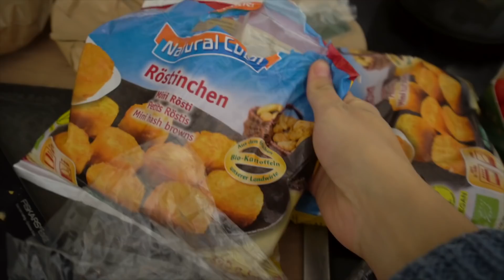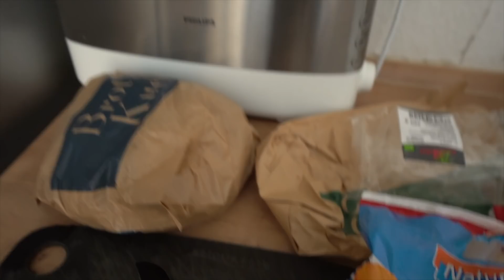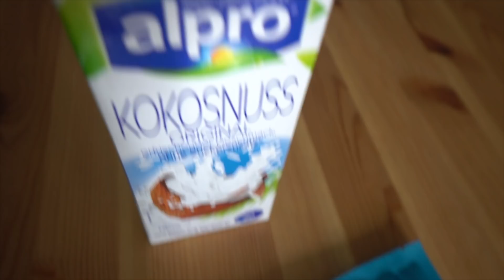FAND ICH NICHT OK & NEUE WINTER PULLIS IM BLACK FRIDAY | EILEENA LEY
Ich habe auch etwas zu sagen!

PR SAMPLES

CODE: VIPBLACK

BLUMEN ABO VON BLOOM AND WILD

U N S E R E  A U S S T A T T U N G
Cybex Mios Kinderwagen/ Buggy
Cybex Sirona Autositz*
Stokke Hochstuhl Tripp Trapp*
Lässig Wickelrucksack Tyve*